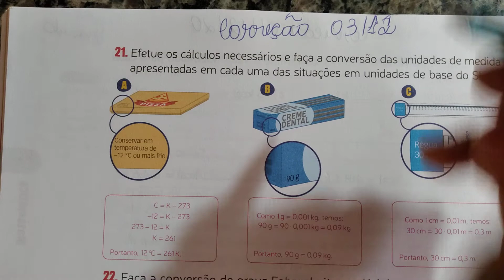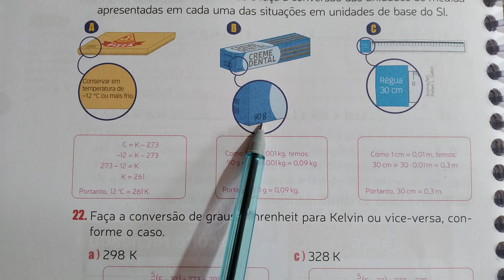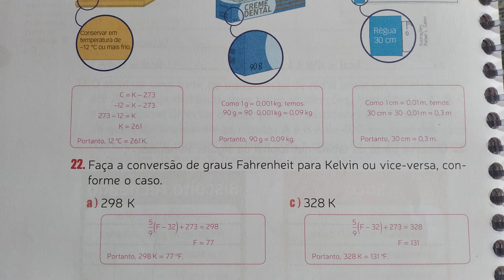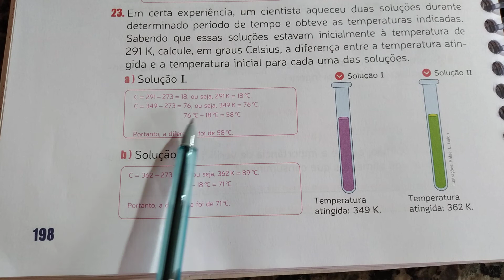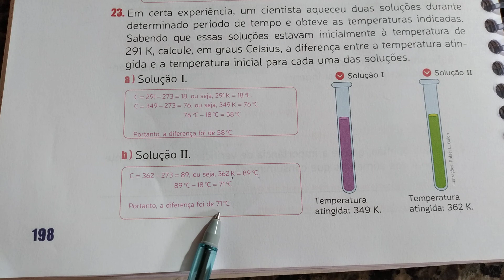7°ano 03/12 Correção